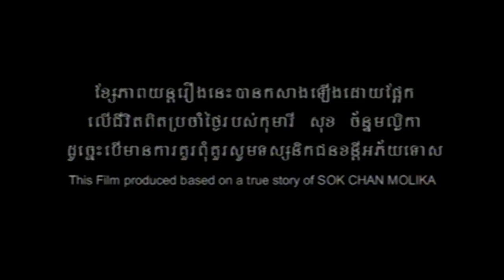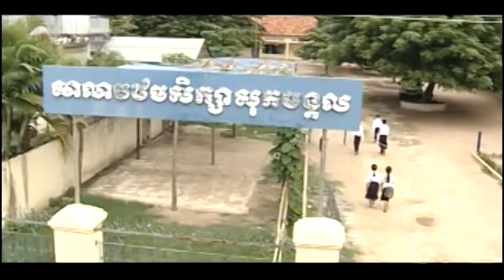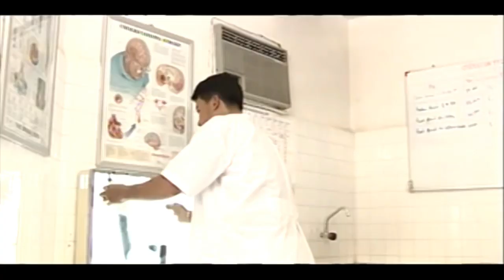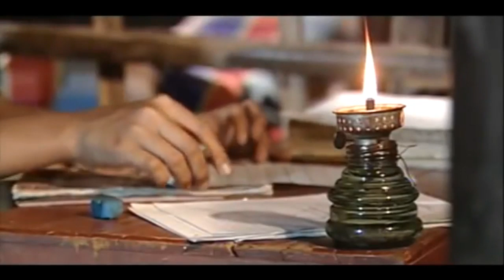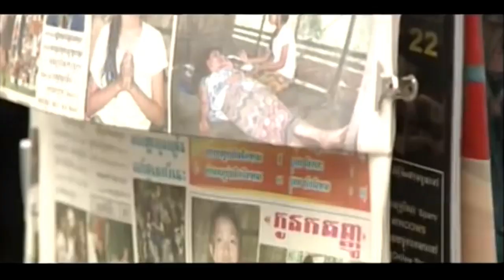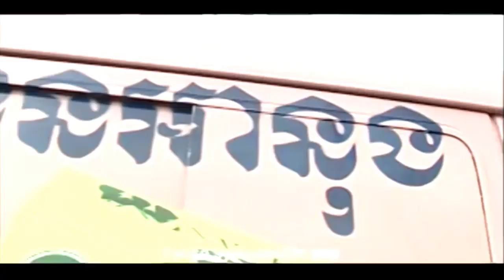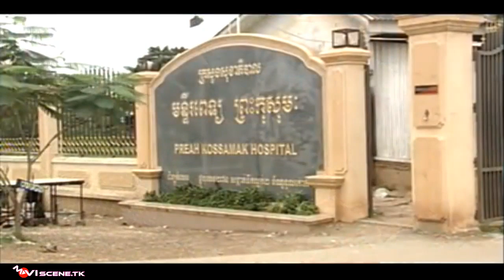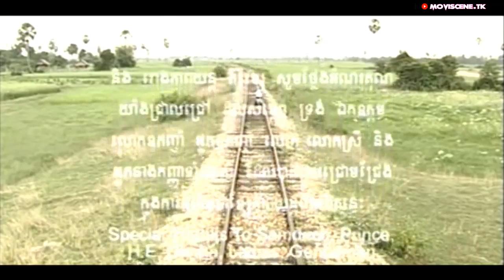[Full movie HD] Best sad movie - gratefulness, Kon Katanhoo, English Subtitles, inspiration movie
[Full movie HD] Best sad movie - gratefulness, Kon Katanhoo, English Subtitles